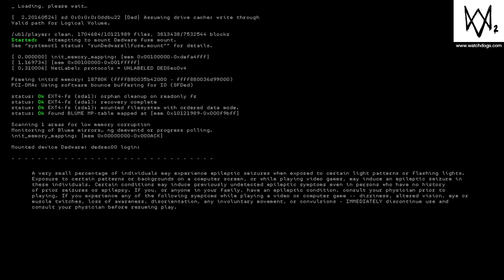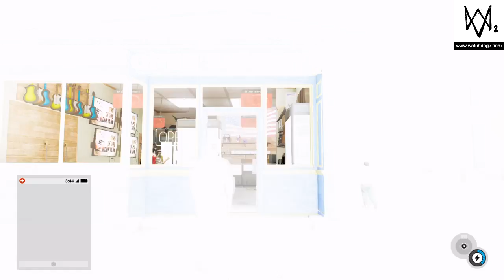Watch dogs 2 DRIVER san francisco #1